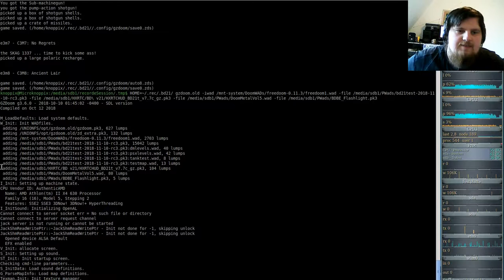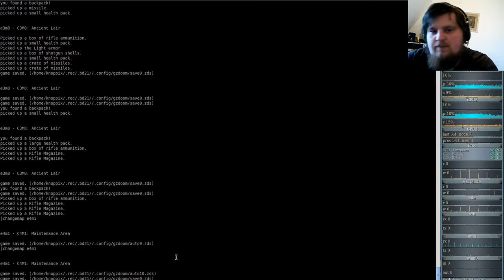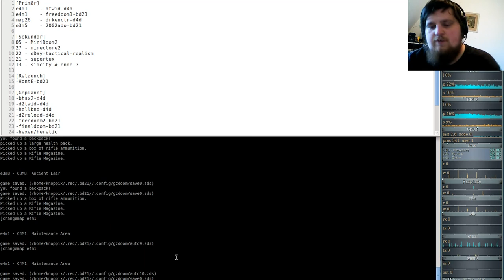Brutal DooM 2018 FreeDoom I (gzdoom) E3M8 - Ancient Lair